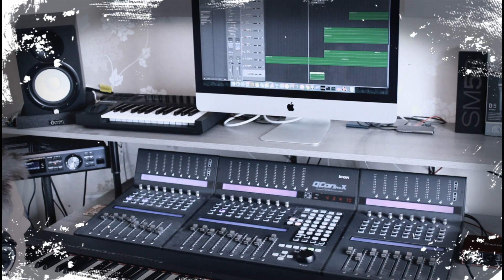Elton John - Club at the end of the street (Cover)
So, I was asked recently by somebody on a Elton John forum, 'What is your favourite EJ song'. That is a question to which I still have no answer, I mean, too many choices! I do however know which is my favourite EJ album - Sleeping with the Past, released in 1989. It was my introduction to Elton, I was 9 years old and learning my way around a keyboard before progressing onto the piano. I thought I would do a remake of my favourite album track, Club at the end of the street. Not too many covers of this song that could find. Although this song was originally released as a single (along with a cool video) and is a lesser known track, for me its a cracker. Perhaps had SWTP not had the deliberate old school RNB feel (the whole album concept) this song might have been given the country/folk style treatment similar to songs such as Latitude, Birds and Lost it on the Wind. I hope you like but understand if you are not impressed as somebody once said to me 'Do not mess with perfection!' Well I am just having a bit of fun.